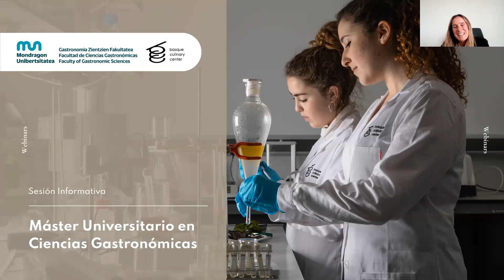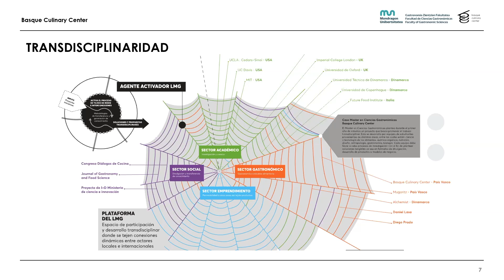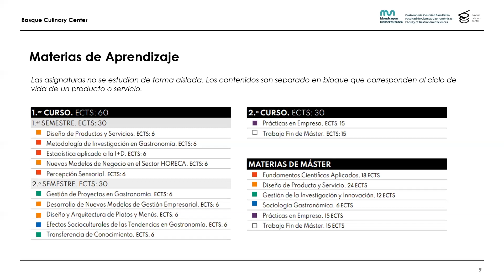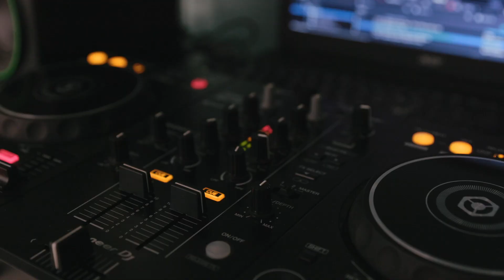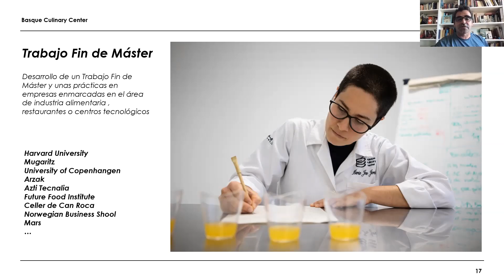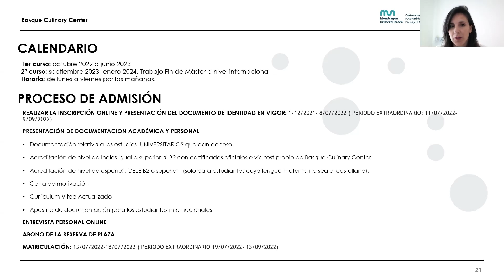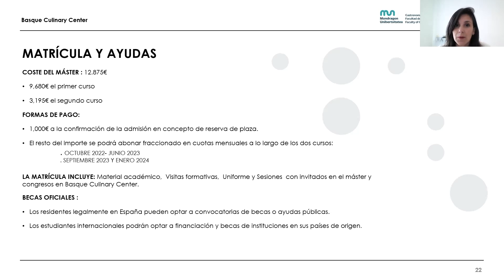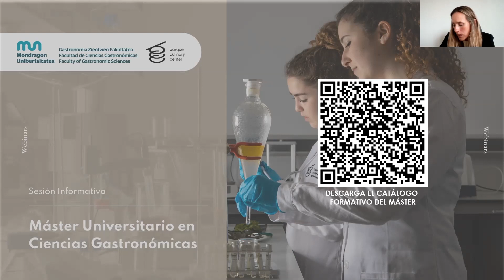SESIÓN INFORMATIVA DEL MÁSTER DE CIENCIAS GASTRONÓMICAS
En esta sesión informativa online que realizamos en abierto podrás conocer todas las características del Máster Universitario en Ciencias Gastronómicas, el primer máster oficial de especialización investigadora con la que conocerás las metodologías propias de la investigación en el sector gastronómico y aprenderás a aplicarlas para desarrollas nuevos productos y servicios con una base científico-tecnológica, así como propuestas de negocio innovadoras.